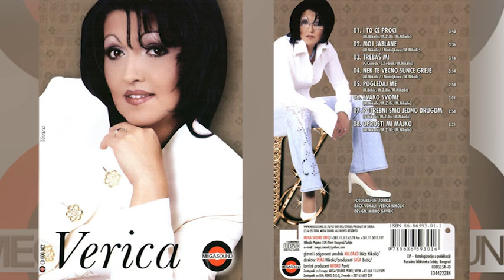Verica Šerifović - Pogledaj me - (Audio 2006)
Label: Mega sound & Verica Šerifović
Mega sound po ugovoru sa Gold Audio Video

lyrics:  M.Ž.Ilić
Arr:      M.Nikolić